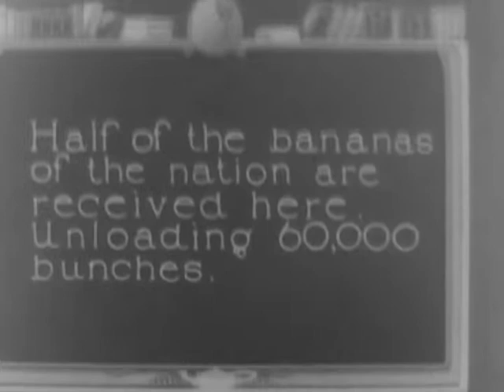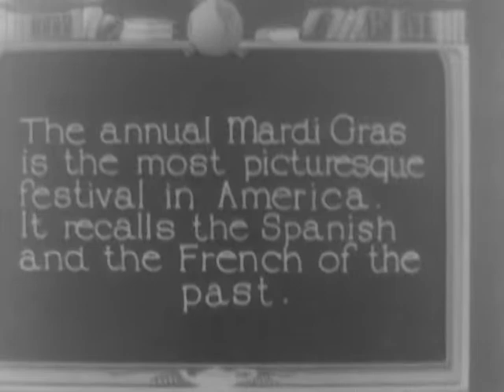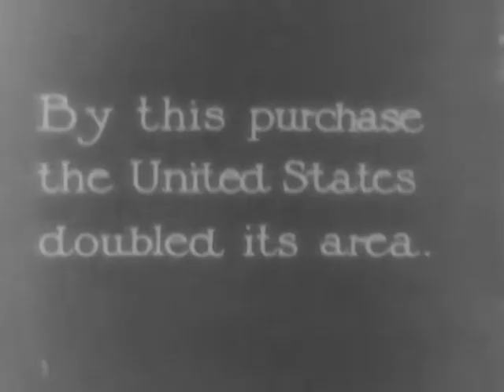NEW ORLEANS, ca. 1921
NEW ORLEANS, ca. 1921  - National Archives and Records Administration   - ARC Identifier 91017 / Local Identifier FC-FC-340 - Ford Motor Company.  DVD copied by IASL Master Scanner Katie Filbert.